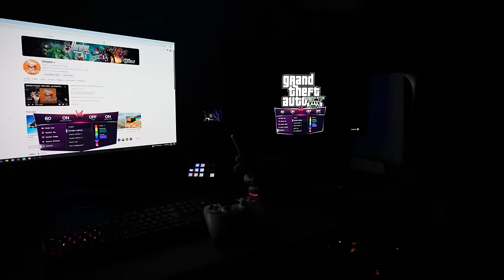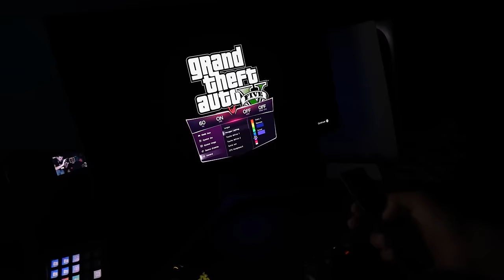ROCKET VOLTIC 100% DÉFI ! (LaSalle nous HUMILIE)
Code : UNWIN15
-15% sur tous les moniteurs de la gamme UltraGear.